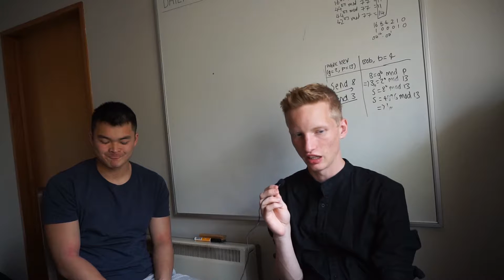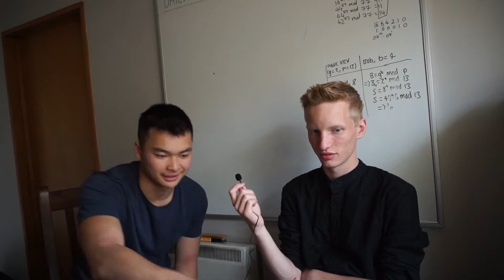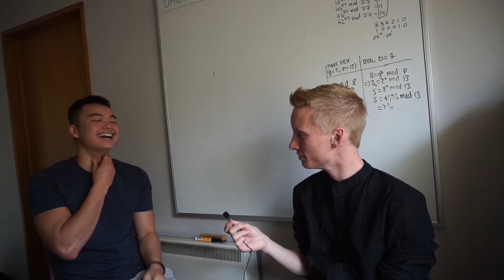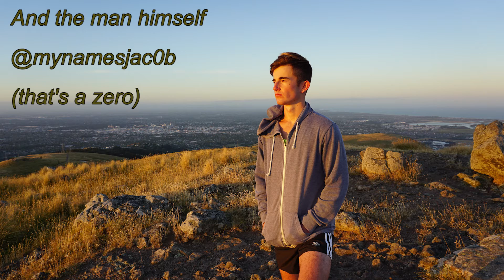Drunk & High Revelations #3 - Energy and Presence | Lucas Reacts, Owen Clarifies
They really are starting to get harder to re-articulate.. :P

Owen completed a 90 day challenge of taking a cold shower everyday - Check out Day 1 of his streak here!